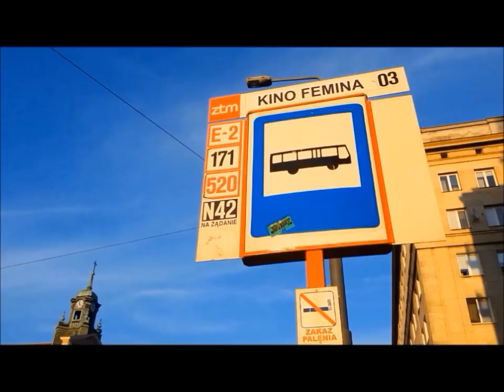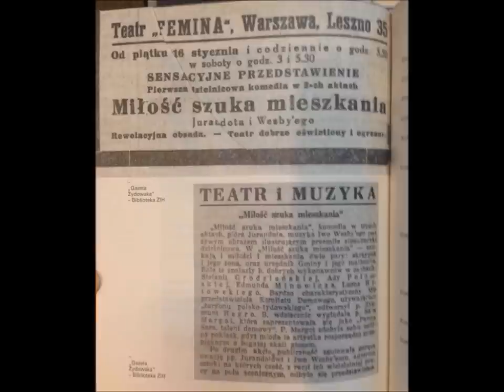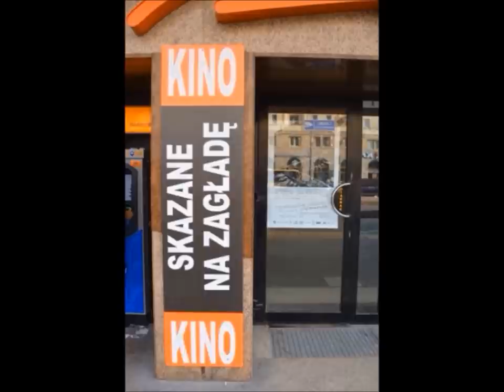Kino Femina - ocalić od zapomnienia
Film opowiada historię zamkniętego niedawno kina Femina.
Autorki: Magdalena Skibińska, Zosia Rynkowska
Gimnazjum nr 15 im. gen. dyw. S. Roweckiego "Grota"